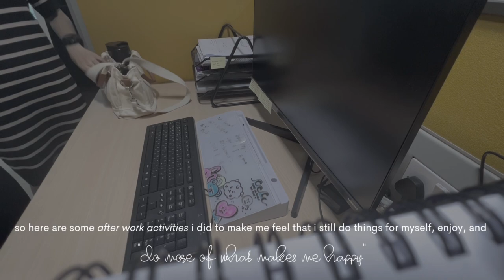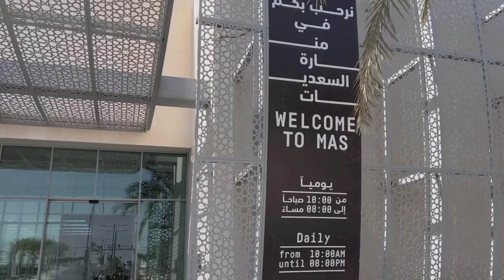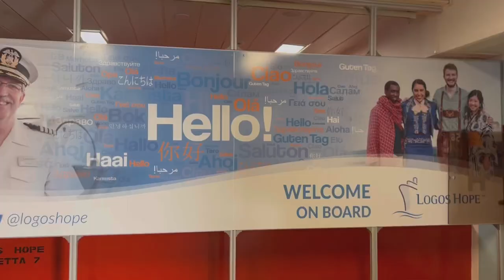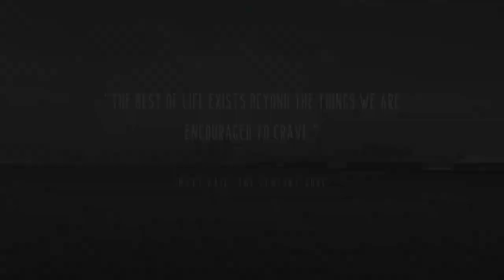feel-good after work activities 🚶🏻‍♀️| pottery workshop, logos hope book fair, art galleries 🖌️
It's been a while since I started working and I'm starting to feel like every day is just a working day so I decided to try new things, visit new places, and be out with people. Although I'm going to be completely honest, I still prefer staying at home after work, lol. Fridays are good, though. 🤪

let's be friendsss!

Music by Dolve Gando, Helkimer - too soon to say that's love